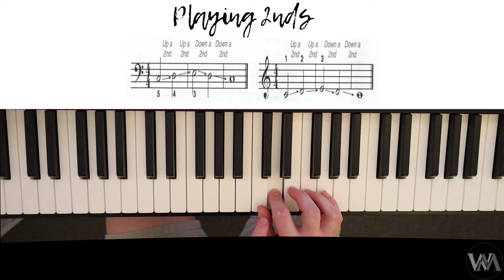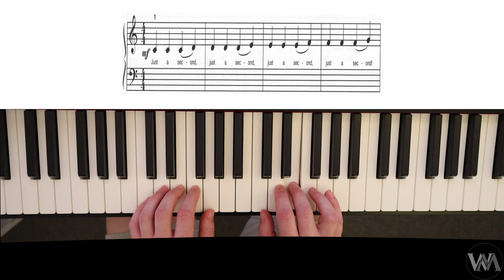Beginners: Playing 2nd Intervals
In this tutorial we learn to identify and play intervals of 2nds in music.